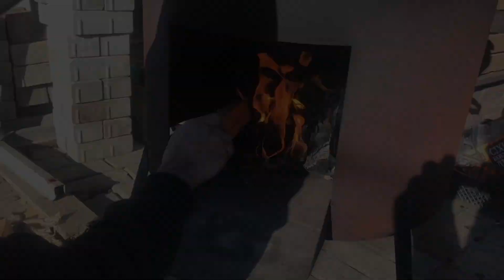Дачный Плов от Парвиза плов настоящий пошаговая инструкция под пивко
Дачный Плов от Парвиз / готовим плов /
лучший плов /
PZR